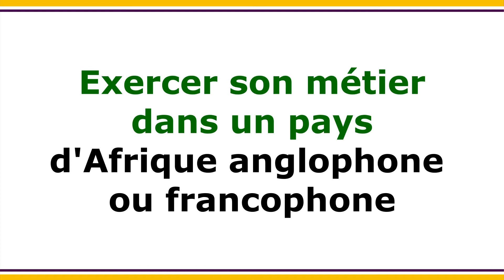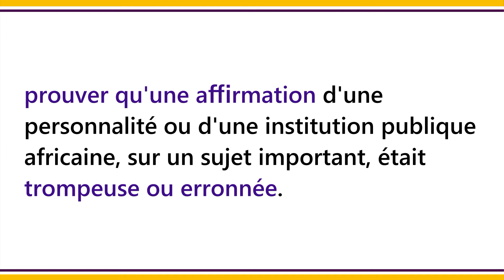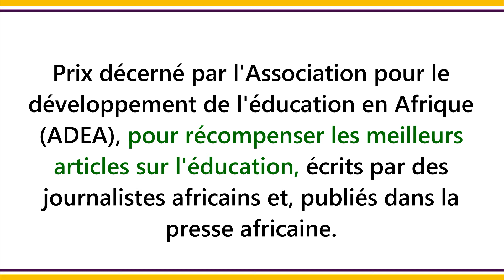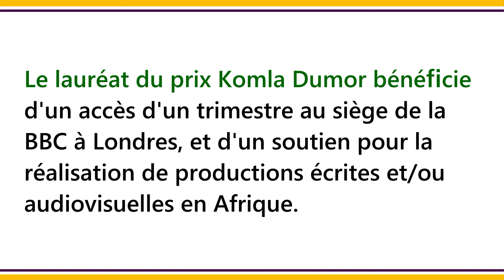ARTICL'W : Prix décernés aux journalistes africains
Articl'w - L'article de la week, l'article de la semaine du 24 novembre 2020

Prix décernés aux journalistes africains

1- PRIX PANAFRICAINS DU JOURNALISME EN RÉ/ASSURANCE
The Pan-African Re/Insurance Journalism Awards

2- PRIX DU FACT-CHECKING
The African Fact-Checking Awards

3-PRIX AFRICAIN DU JOURNALISME D'ÉDUCATION
Africa Education Journalism Award

4- PRIX KOMLA DUMOR
Komla Dumor Award

5- PRIX APO GROUP DE LA JOURNALISTE AFRICAINE
The APO Group African Women in Media Award

DN.Blessing
PAPI -Par Amour Pour l'Interview